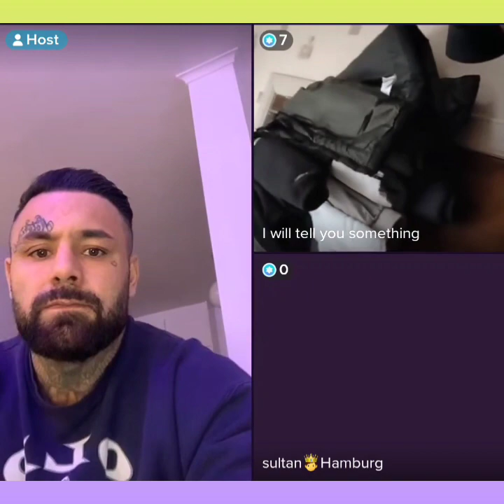لایف خنده دار محفوظ پنجشیری 😂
Enjoy with Persian Media YouTube and other ways try smile with us.
جالب ترین ویدیو های افغانی با هنرمندان افغان
Funny Afghani videos with Afghan actors